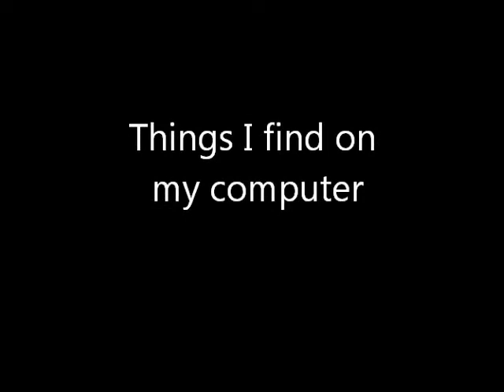Things My Sister Found on Her Computer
My sister came home from college for Thanksgiving and left her laptop open on the table. My 2 year old niece and I were the most entertained.